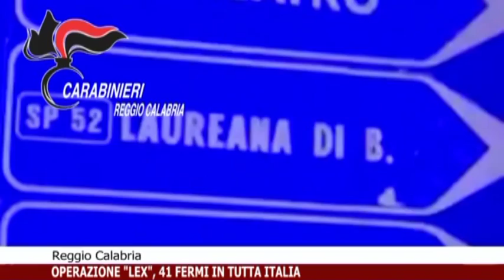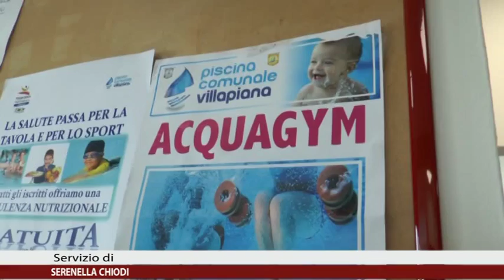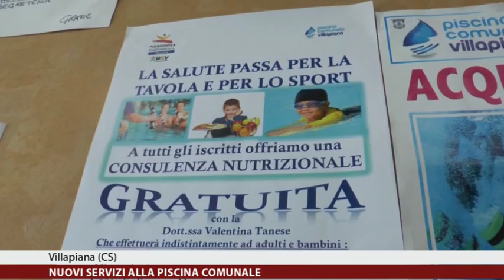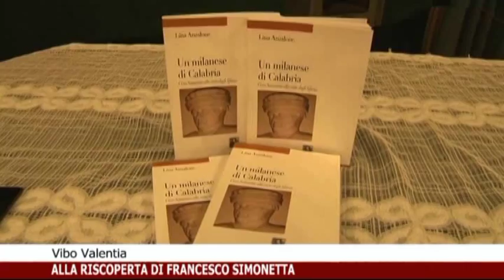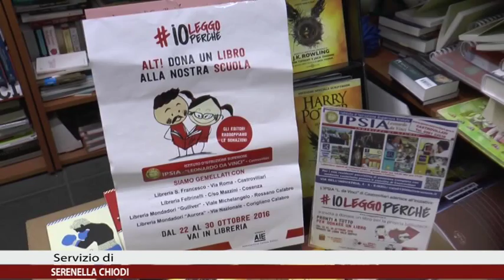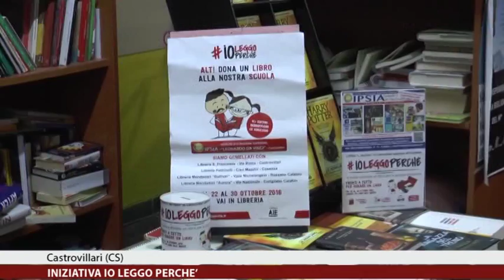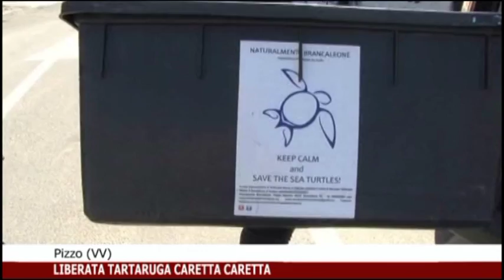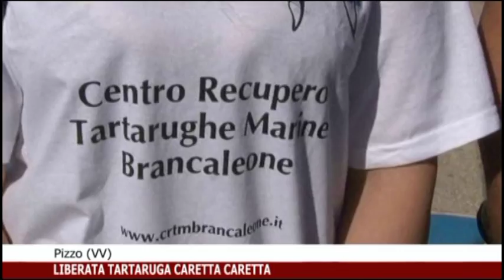3 blocco Calabria News 24 informa ore 18:00 del 03/11/2016